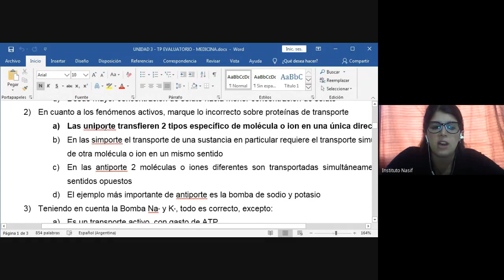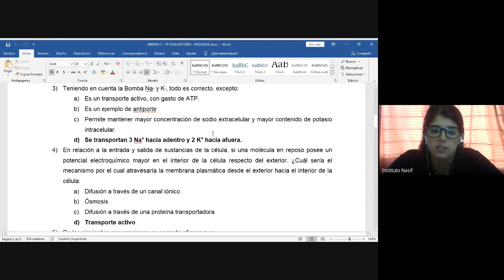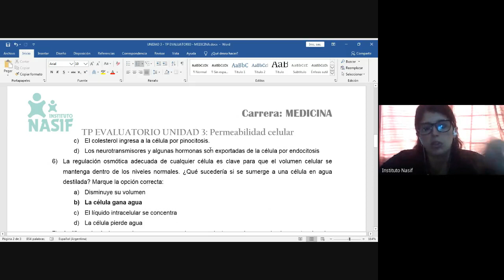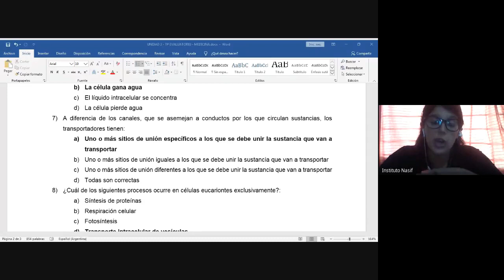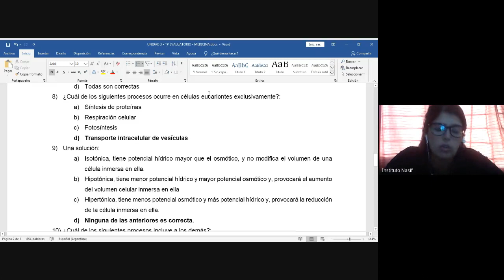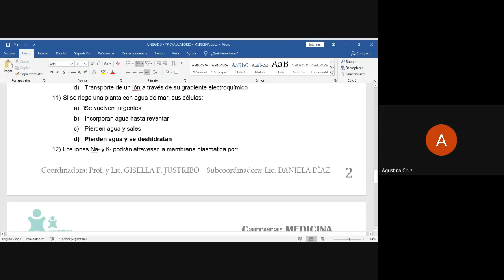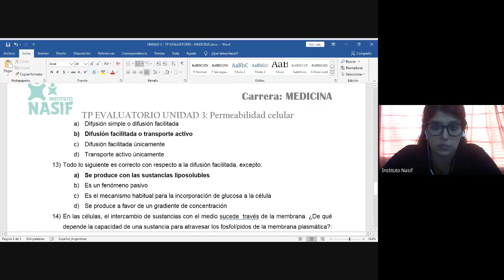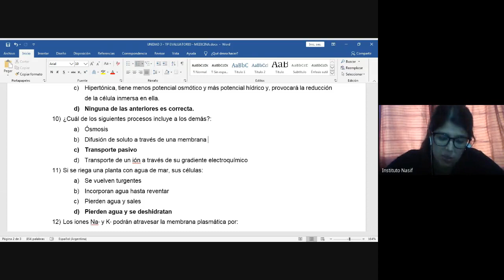Unidad 3: TP Evaluatorio - TT2